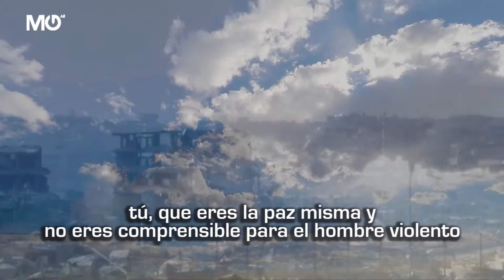Oración por la paz y la justicia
El padre Ezequiel Reyes Alejandro, MG, nos invita a orar por la paz y la justicia